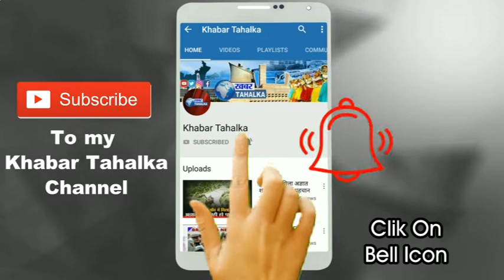कैथल से रणदीप नही भाजपा का होगा विधायक : अशोक गुज्जर